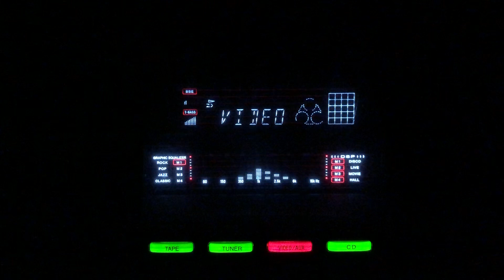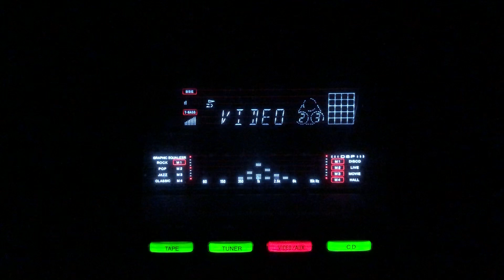Jo baat abhi tak thi dil men- Lata Mangeshkar- Fifty Fifty/lnd/1956.